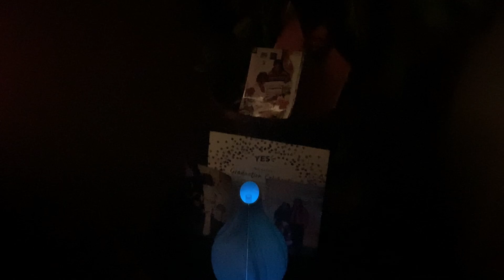Cooking 504 style with Queen Sandy Baby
Queen Sandy will be giving our viewers a tutorial on how I cook my 504 pancakes, eggs and Bologna ladies and gentlemen!!! Hope Queen Sandy was able to teach our viewers something from our DIY family great tutorials baby!!! Also, hope everyone having a great & blessed day and yo those that are not pray about your situation and God will get you throughout it ladies and gentlemen!!! Thanks!!! 👑⚜️❤️💪🏿🙏🏿💸#2024 Queen Sandy cooking tutorial DIY pancakes eggs bolgna howto #504